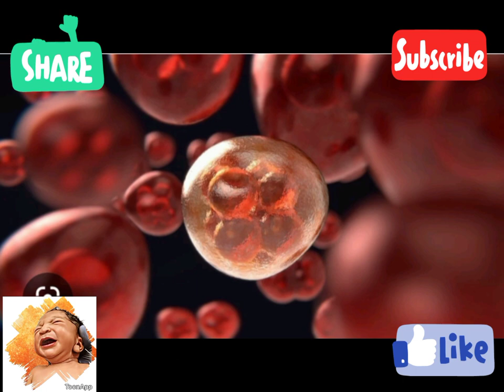මේ ඖෂධීය තේ වර්ග මාසයක් බිව්වොත් අනිවාර්‍යන් ගැබ් ගන්නවා|නවීන සොයා ගැනීමක්|100%නිවැරදි සරු කාලය 💕❤️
මේ ඖෂධීය තේ වර්ග මාසයක් බිව්වොත් අනිවාර්‍යන් ගැබ් ගන්නවා|නවීන සොයා ගැනීම